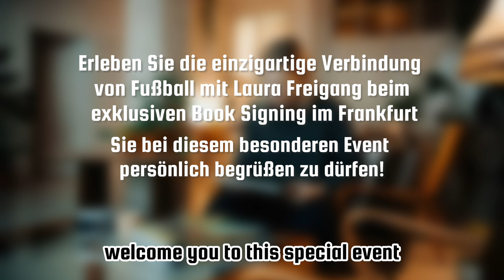#213. Book Signing Laura Freigang Frankfurt | DFB Frauen Fussball Mannschaft Germany Women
Book Signing with Laura Freigang in Frankfurt ❤️ DFB Frauen Fussball Mannschaft Mädels Deutschland Damen Germany Women Football

Musician: @iksonmusic